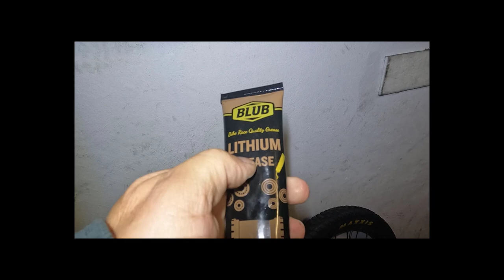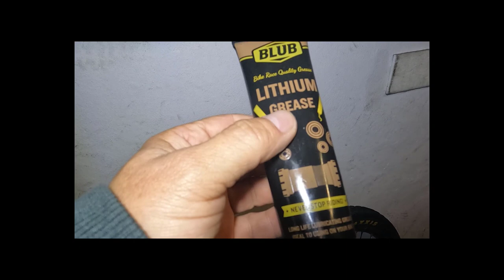Orbea Rise en la btt de Naveces 2022 Domingo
Aqui os dejo el enlace para ir a mi strava y ver el recorrido